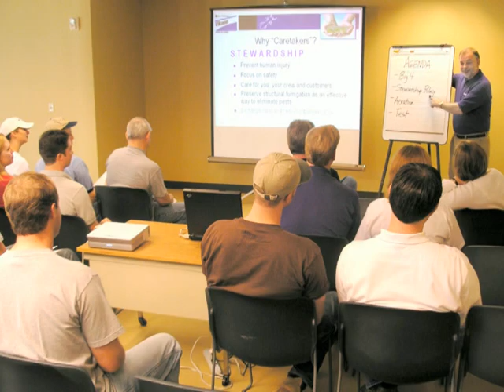VTS 08 1